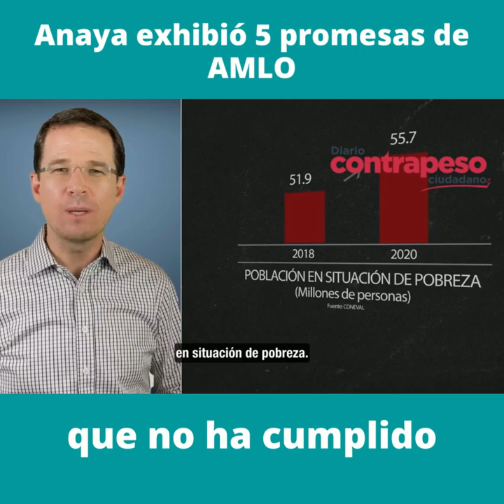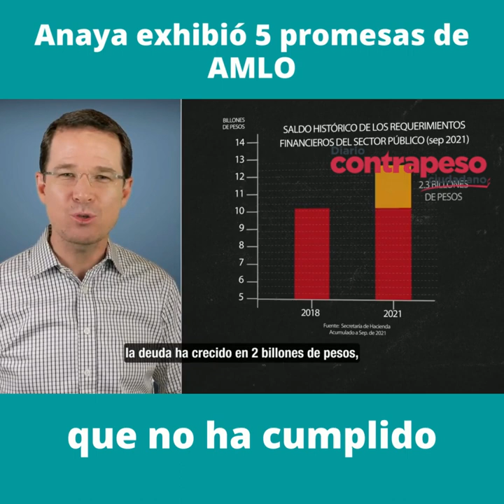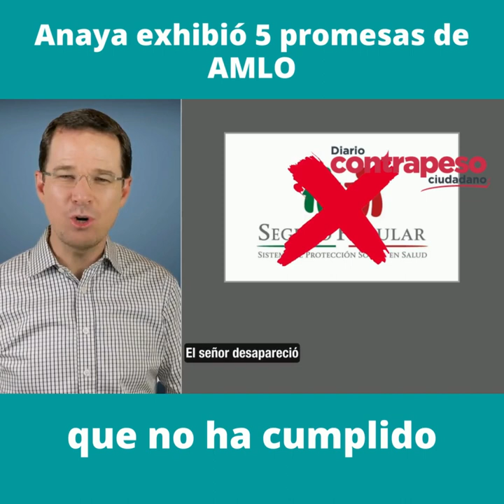Anaya exhibió 5 promesas de AMLO que no ha cumplido